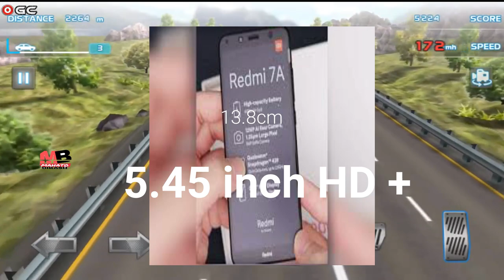Redmi 7a launched on 4th july | techbikash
# 7a

 20 shares

My phone : samsung Galaxy s7::

My tripod ::